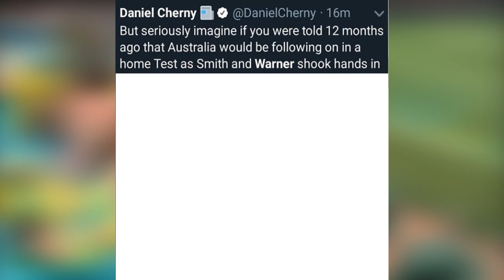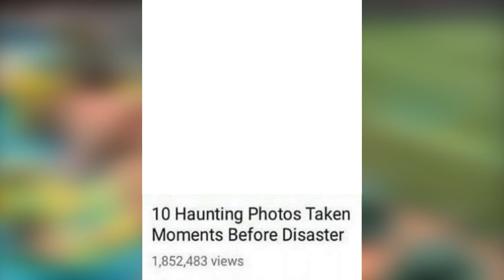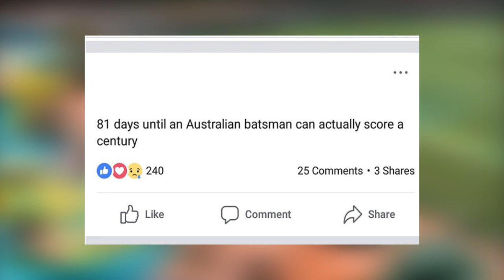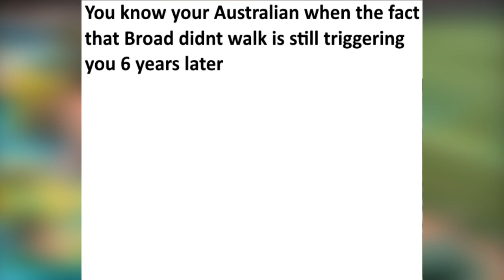Australian Cricket Meme Compilation (January 2019)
So its the summer of cricket, so that means an Australian Cricket meme compilation